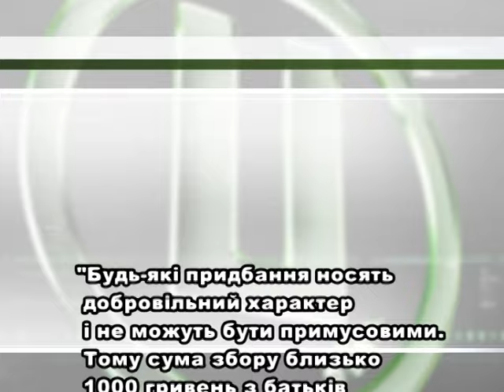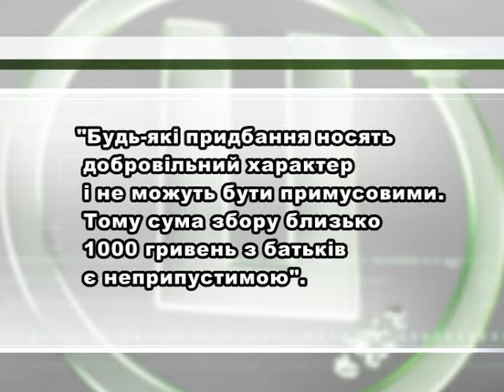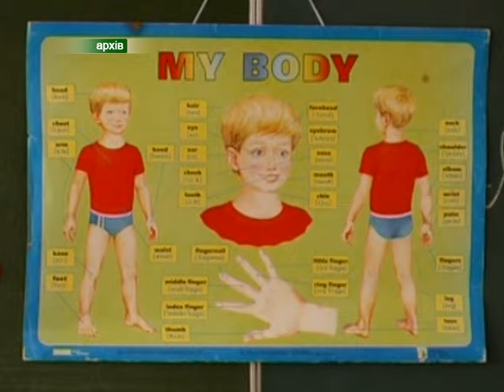Суворе «Ні» батьківським внескам у фонди шкіл та садочків сказали у Хмельницькому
Міська рада прийняла рішення влити в освітянський бюджет другої половини 2016 року майже 49 додаткових мільйонів гривень. Та попри неабиякий фінансовий бонус, подекуди у навчальних закладах Хмельницького батьки все одно збирають гроші. Бо здавати у фонд класу ніхто не забороняв.